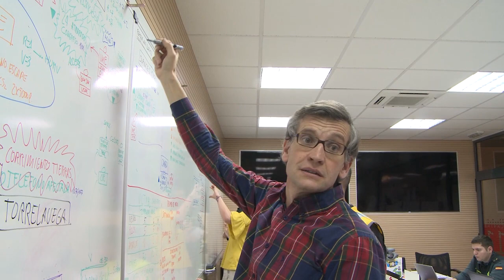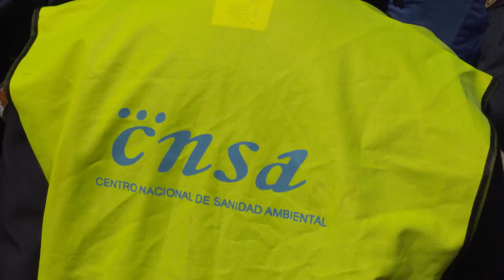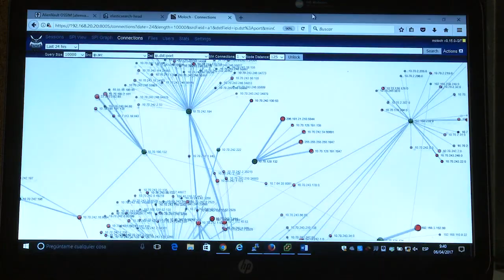Ejercicio Cantabria 17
Vídeo del Ejercicio conjunto-combinado de emergencia de interés nacional